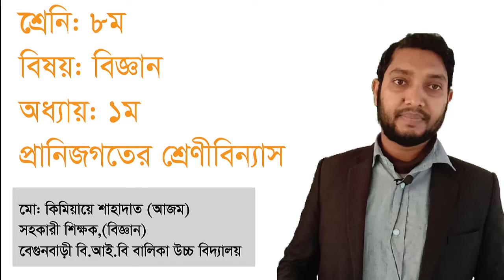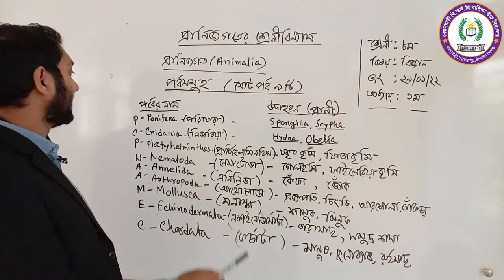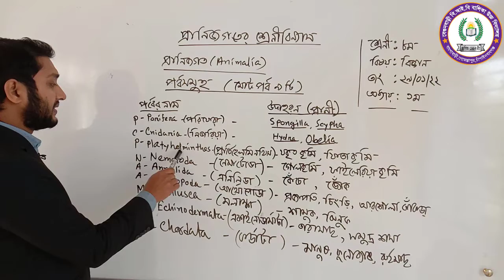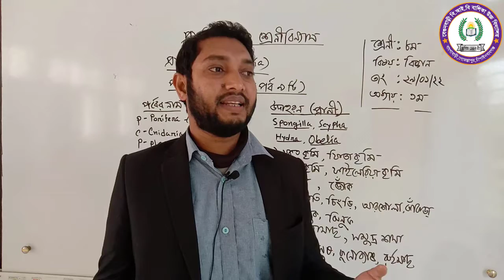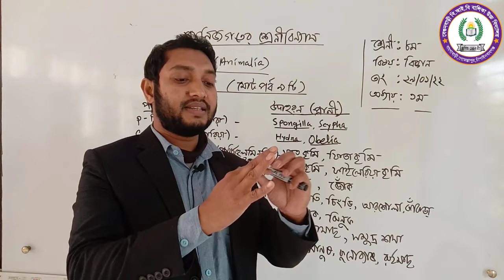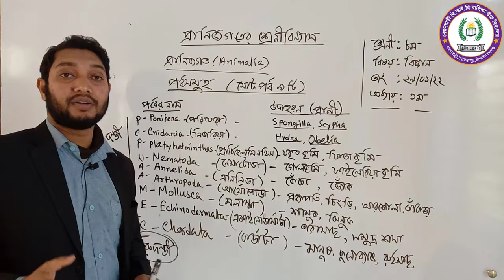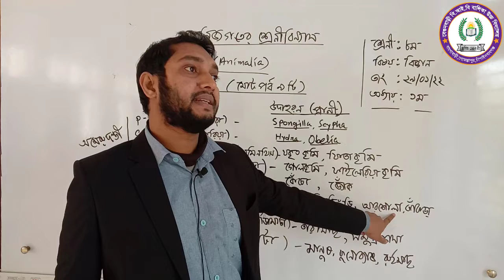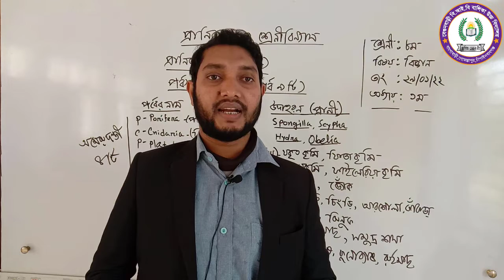প্রানিজগতের পর্ব পরিচিতি | ১ম অধ্যায় | ৮ম শ্রেনির বিজ্ঞান | কিমিয়ায়ে শাহাদাত আজম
This video discusses the hierarchy of the animal kingdom This video image is collected from  Begunbari BIB Girls High School.